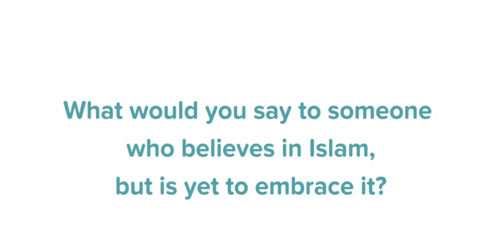Why Hindu woman convert to Islam? Inspiring interview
A Hindu woman converted to Islam. Lots of of people are converting to Islam because they find the right path in Islam.